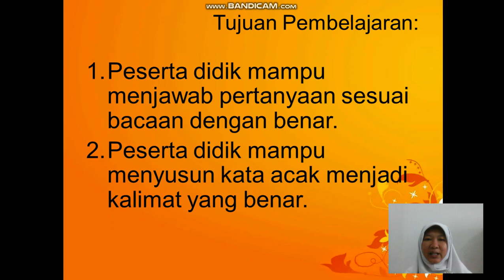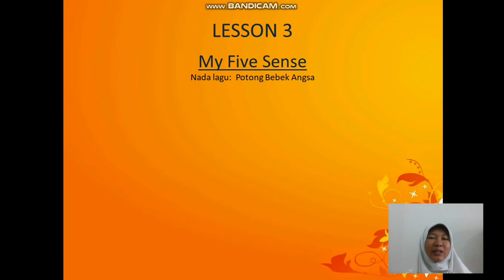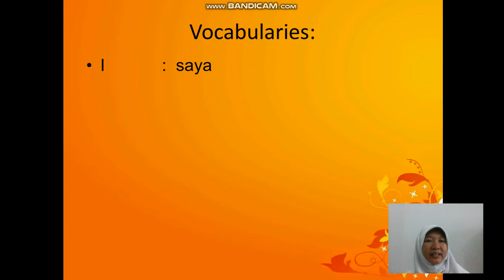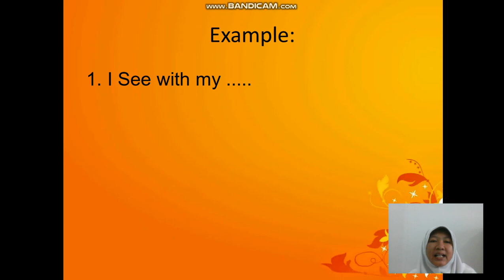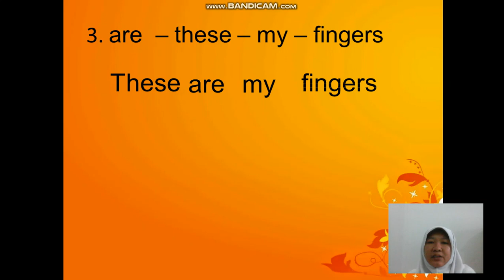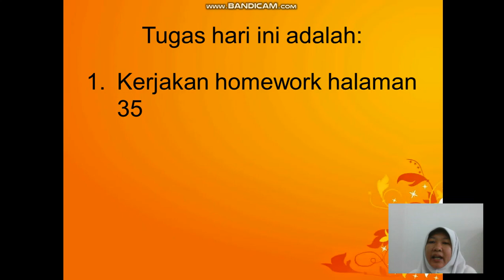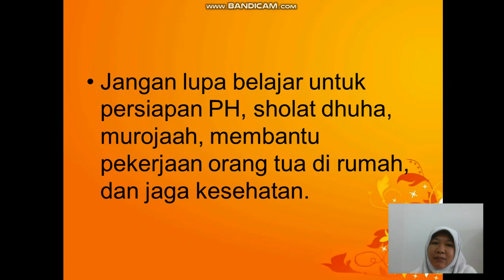Bahasa Inggris | Kelas 2 | Semester 1 | Unit III Lesson 3 (My Five Sense)